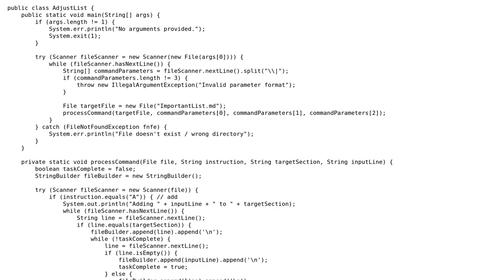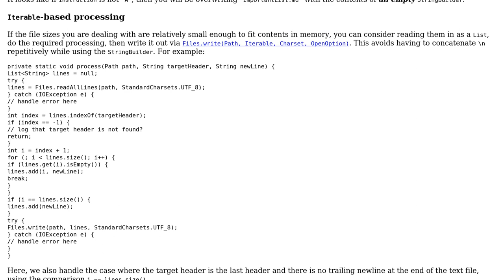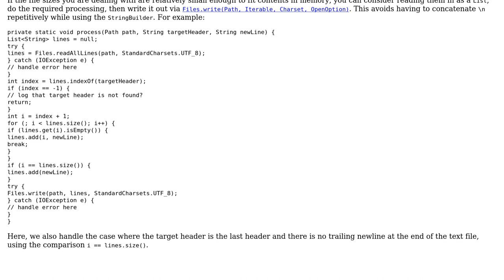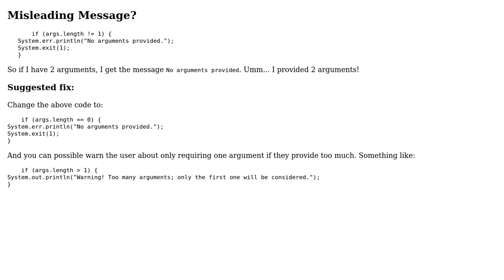Code Review: Inserting data into a file (2 Solutions!!)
Code Review: Inserting data into a file

With thanks & praise to God, and with thanks to the many people who have made this project possible! | Content (except music & images) licensed under CC BY-SA | Music | Images & others | With thanks to user TheCoffeeCup user Legato user h.j.k. and the Stack Exchange Network Trademarks are property of their respective owners. You are responsible for your own actions.